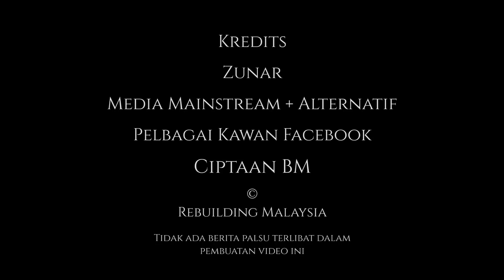Umno Baru Takut MATI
Ya, betul. Umno-Baru takut MATI.

Huruf “M” untuk Meritokrasi, “A” untuk Akauntabiliti, “T” untuk Transparency iaitu Ketelusan, dan “I” untuk Integriti.
Kalau kita gantikan huruf “T” tu, dengan “K”, jadi, Umno-Baru takut kena MAKI.